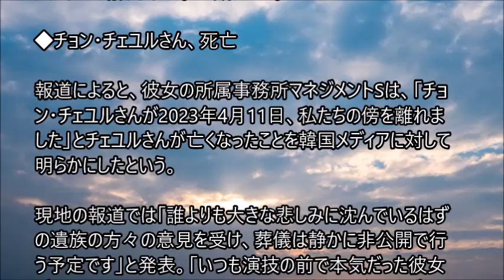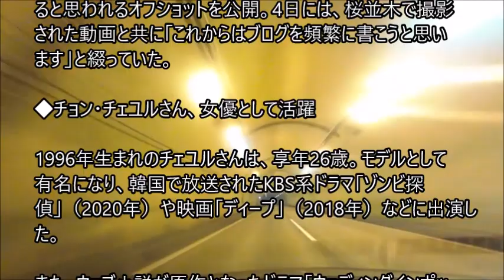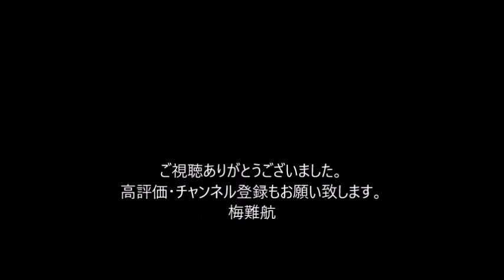女優チョン・チェユルさんが死去、享年26歳 韓国ドラマなどで注目・8日にSNSも更新していた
韓国の女優チョン・チェユルさんが11日、亡くなったと韓国メディアで報じられた。26歳だった。

◆チョン・チェユルさん、死亡

報道によると、彼女の所属事務所マネジメントSは、「チョン・チェユルさんが2023年4月11日、私たちの傍を離れました」とチェユルさんが亡くなったことを韓国メディアに対して明らかにしたという。

現地の報道では「誰よりも大きな悲しみに沈んでいるはずの遺族の方々の意見を受け、葬儀は静かに非公開で行う予定です」と発表。「いつも演技の前で本気だった彼女が、暖かいところで永眠されますよう、皆様も故人のご冥福をお祈りください」と訃報を伝えた。

チェユルさんは8日にSNSを更新しており、お酒を飲んでいると思われるオフショットを公開。4日には、桜並木で撮影された動画と共に「これからはブログを頻繁に書こうと思います」と綴っていた。

◆チョン・チェユルさん、女優として活躍

1996年生まれのチェユルさんは、享年26歳。モデルとして有名になり、韓国で放送されたKBS系ドラマ「ゾンビ探偵」（2020年）や映画「ディープ」（2018年）などに出演した。

また、ウェブ小説が原作となったドラマ「ウェディングインポッシブル」に出演する予定とされていた。。。